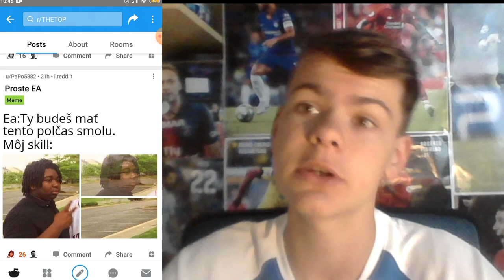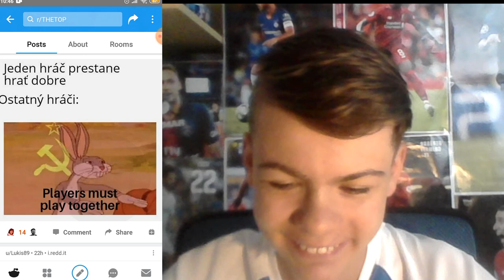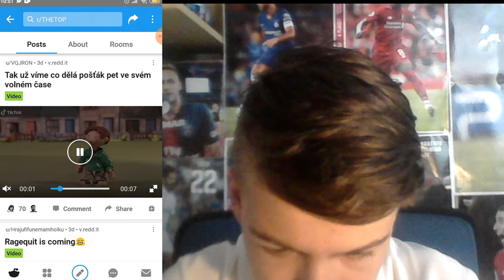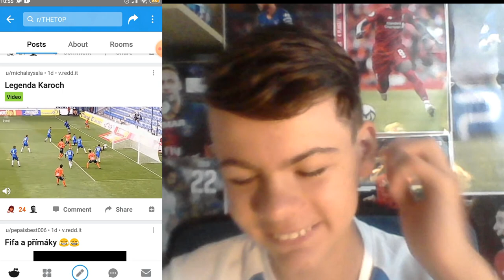PAVEL KRÁLOVEC PO FINÁLE MOL CUPU... | REDDIT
🔴Takže čau, já jsem Leoš a vítám vás na mém kanále kde budou fotbalová videa 🔴

🔴Jméno ligy ve FIFA mobile : LeosFootballTeam

🔵Střïhací program : Kinemaster🔴

Díky za přečtení :)